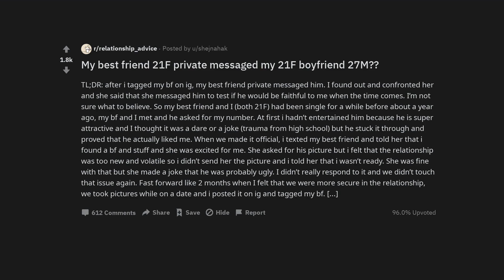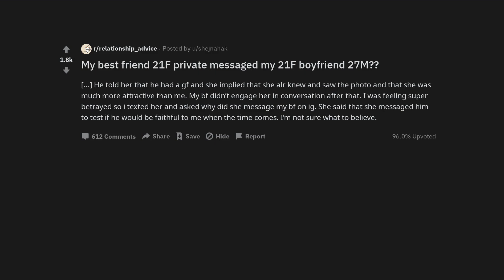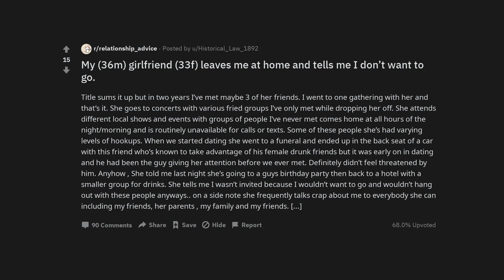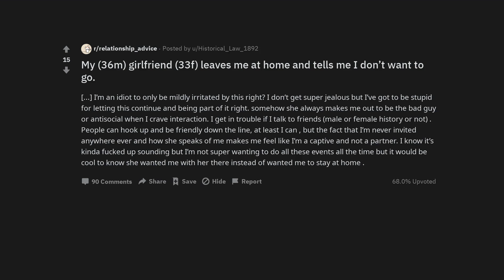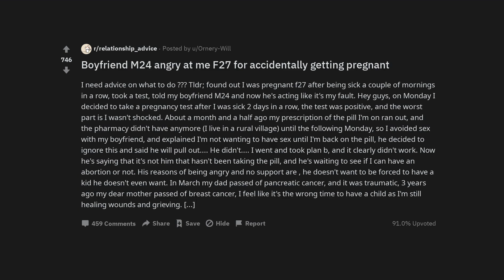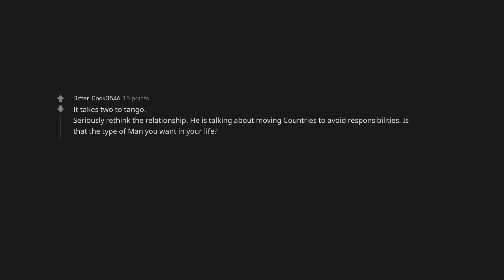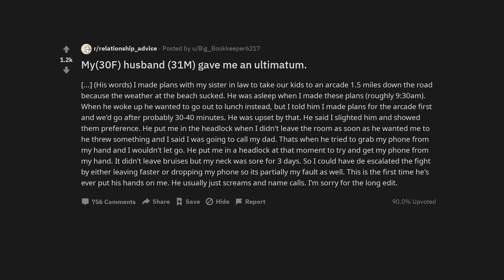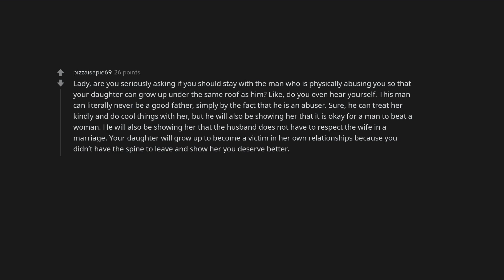My best friend 21F private messaged my 21F boyfriend 27M??